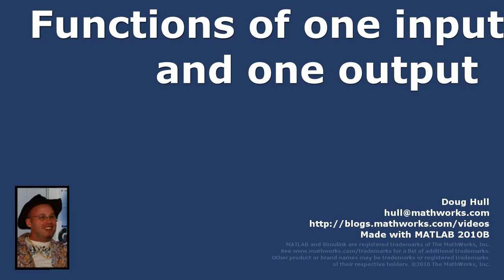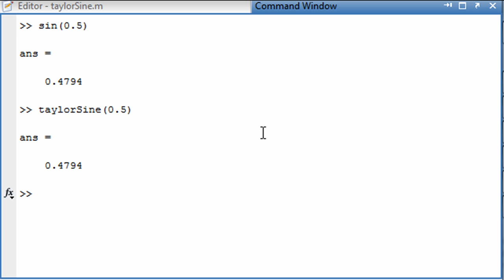MATLAB tutorial: Functions with one input and one output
This MATLAB tutorial shows how to write a simple MATLAB function.